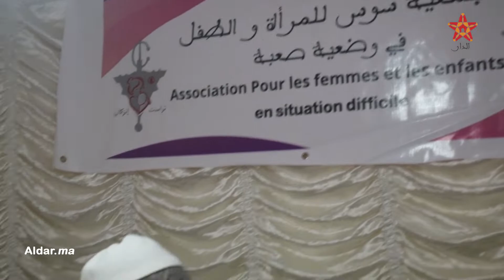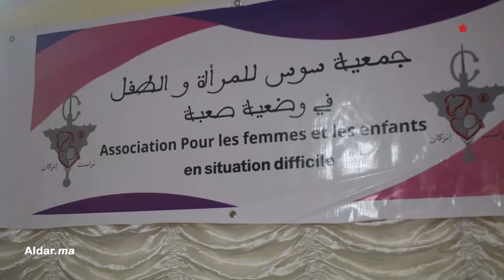أكادير .. مبادرة خيرية لختان الاطفال